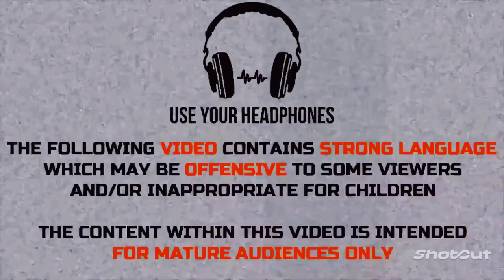NAMMDUKKE PYAARGE DJ SONG ( DANCE REMIX ) DJ MASAN MUSIC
Song name✨-  NAMMDUKKE PYAARGE DJ SONG ( DANCE REMIX ) DJ MASAN MUSIC

Artist name ✨- DJ MASAN MUSIC
Video    Edit ✨- MADHU SUDHAN ACHARYA

special songs Remix

  ______[✨coming soon✨]_______